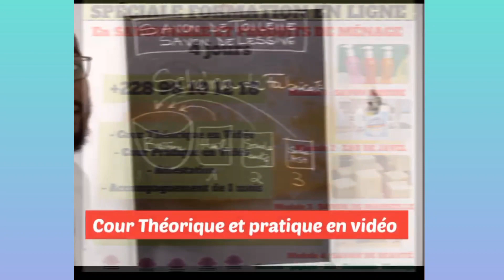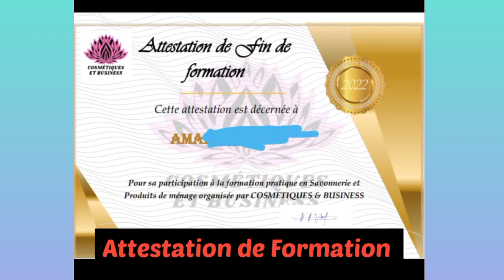Comment Éclaircir les Aisselles Noirs naturellement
TITRE: Comment Eclaircir les Aisselles naturellement

 Description: sur cette chaine je te parle de la COSMETIQUE  en Génerale, de la Fabrication des produits Cosmétique , du BUSINESS , des stratégies de Vente et de L' ARGENT qui est le nerf de la guerre.

 Dans cette vidéo précisement, je te parle de :

 Si la vidéo ta plu , alors laisse moi ton meilleur like  et commente

  Clique sur le lien pour rejoindre le canal TELEGRAM afin de bénéficier des avantages  de la chaine.